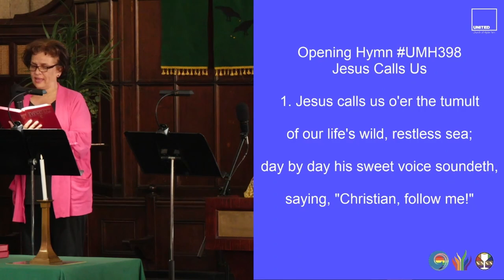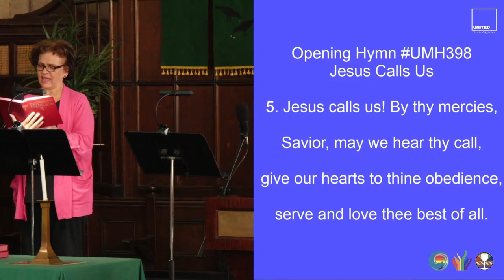Jesus Calls Us (UMH398)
1. Jesus calls us o'er the tumult
of our life's wild, restless sea;
day by day his sweet voice soundeth,

3. Jesus calls us from the worship
of the vain world's golden store,
from each idol that would keep us,
saying, "Christian, love me more!"

5. Jesus calls us! By thy mercies,
Savior, may we hear thy call,
give our hearts to thine obedience,
serve and love thee best of all.